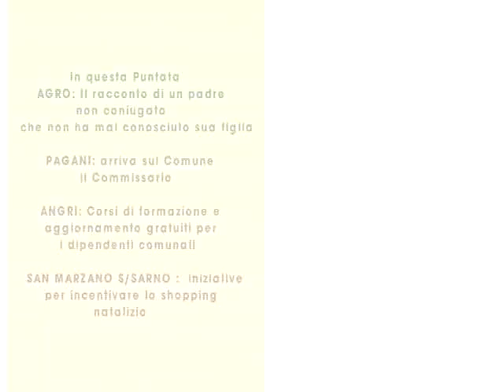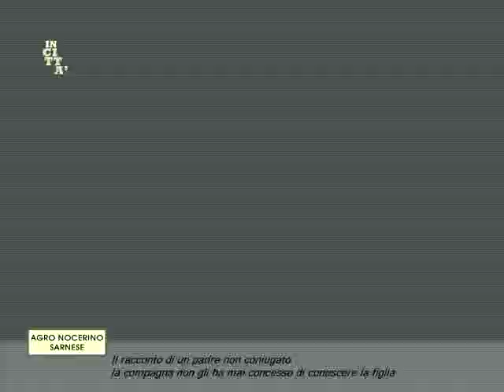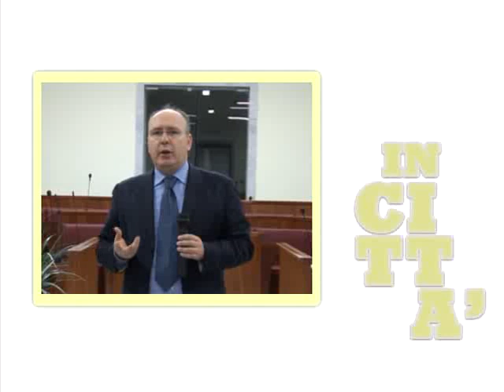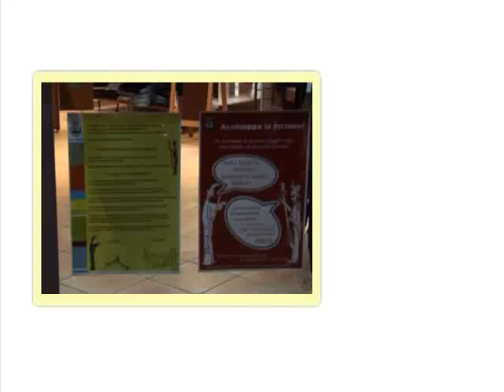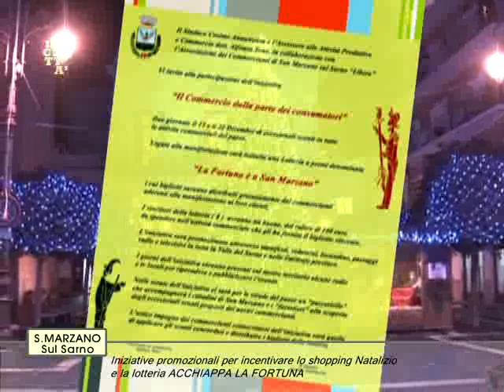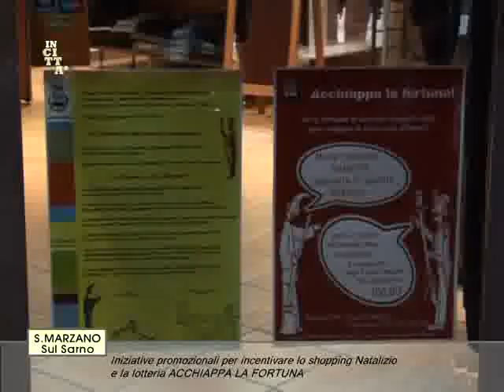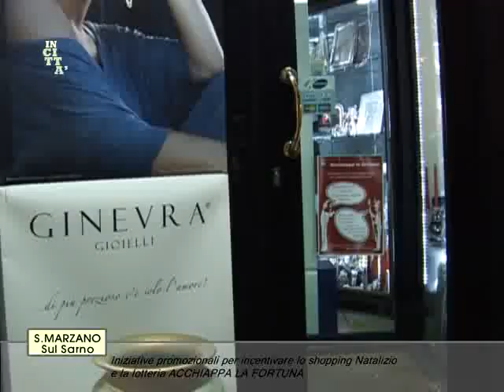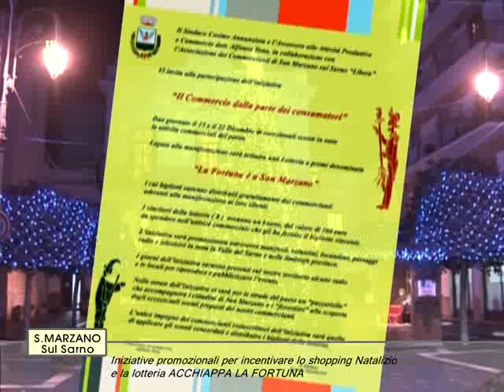In Citta 4 puntata 11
AGRO il racconto di un padre non coniugato a cui non è stato concesso di conoscere la figlioletta a circa 1 anno dalla nascita

PAGANI s'insedia il nuovo commissario tra polemiche e proteste

ANGRI  cosri di formazione eaggiornamento gratuiti per i dipendenti comunali

SAN MARZANO SUL SARNO parte l'iniziativa il comemrcio dalla parte dei consumatori, proposte, promozioni e offerete per lo shopping natalizio in città legata alla lotteria ACCHIAPPA LA FORTUNA